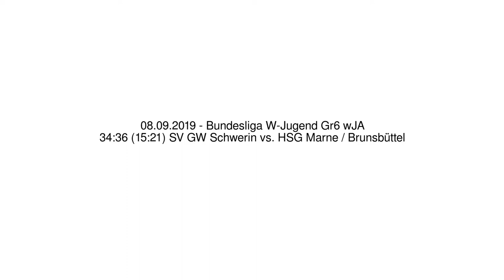34:36 (15:21) SV GW Schwerin vs. HSG Marne / Brunsbüttel - 08.09.2019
Bundesliga W-Jugend Gr6 wJA - 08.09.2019
34:36 (15:21) SV GW Schwerin vs. HSG Marne / Brunsbüttel